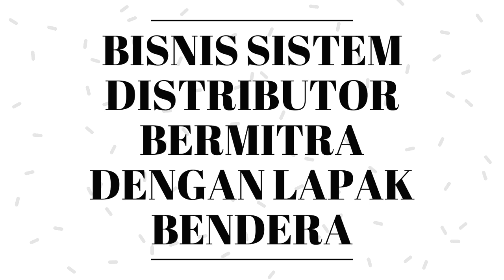BISNIS ONLINE UNTUNG BESAR !!!